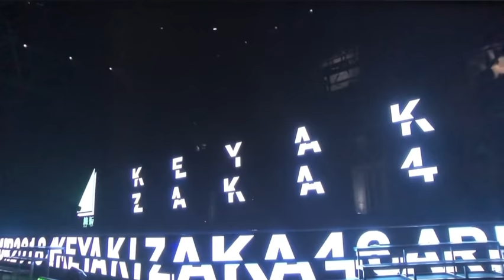【欅坂46】平手友梨奈ステージ落下後の舞台裏 夏の全国アリーナツアー最終日 2018/09/05